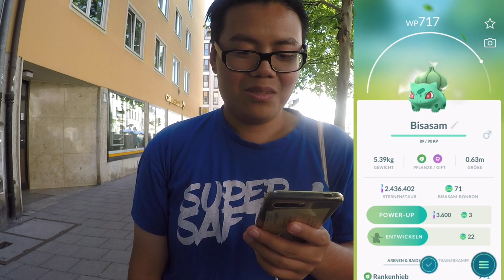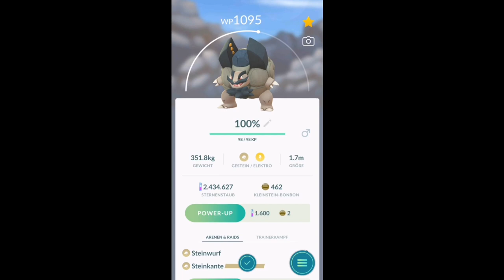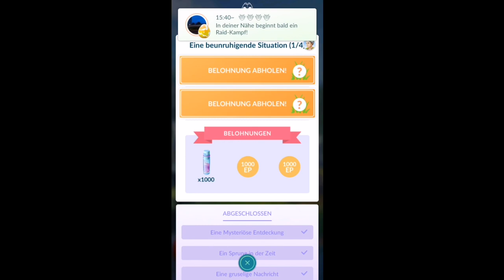Team Rocket is ZURÜCK mit einer Spezialforschung & stärker als je zuvor!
euda Team Rocket is zurück und dies mit einer Spezialforschung und stärker als je zuvor!
die waren so stark ich musste sogar fliehen
habt ihr die Spezialforschung schon fertig?
wie findet ihr die neue Schwierigkeit von Team Rocket?